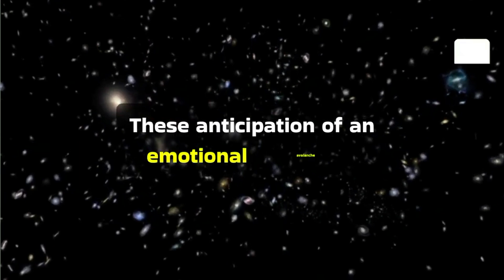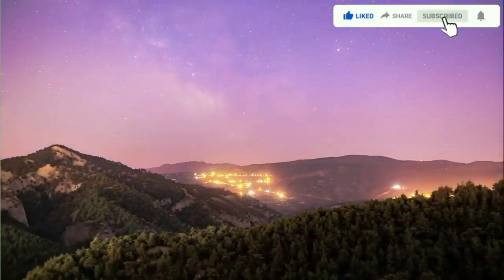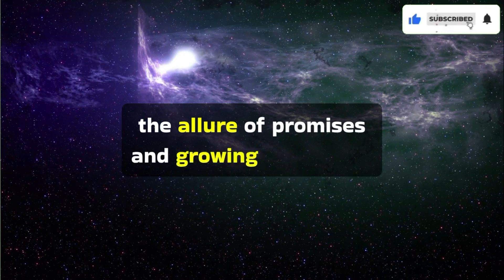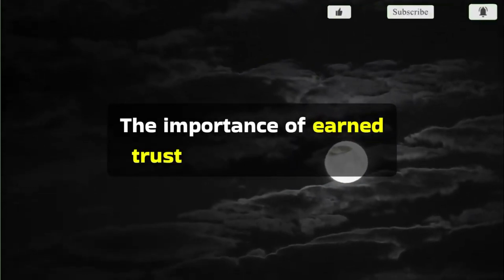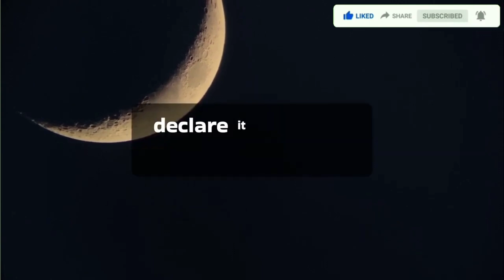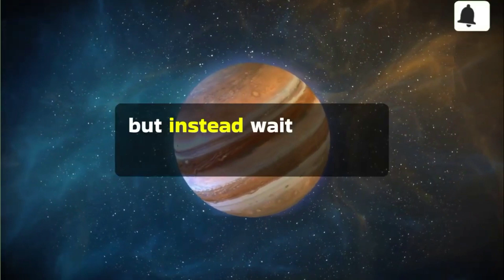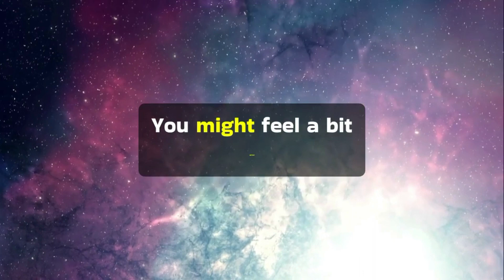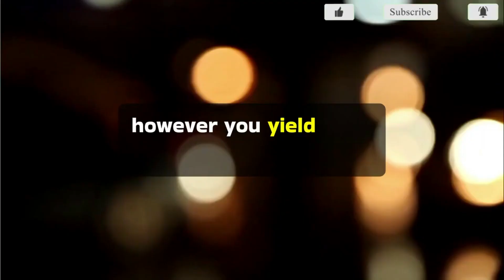Be Careful ! This Person Is Very Dangerous In Your Life